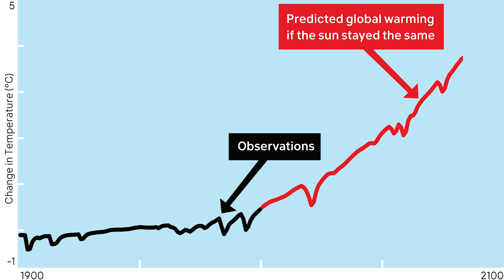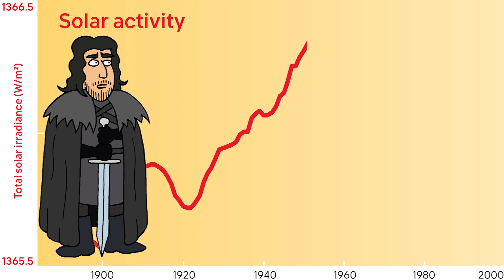Debunking Cranky Uncle on future ice age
A debunking of the "we're heading into an ice age" myth, using cartoons from the Cranky Uncle vs. Climate Change book: